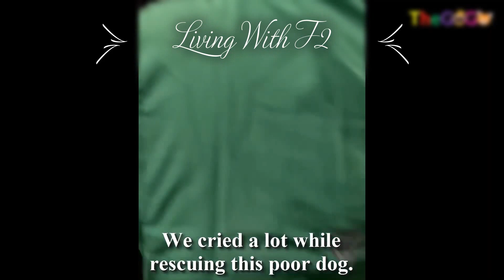baby dog saved by kind people